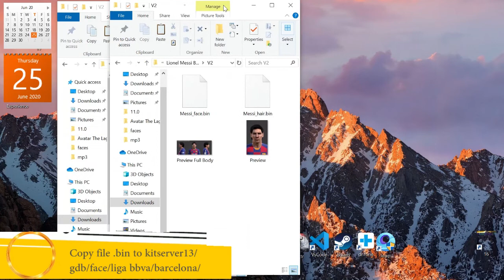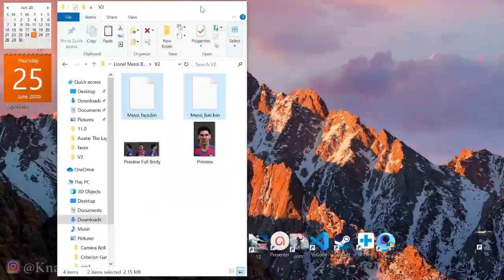Messi New face and Hair Season 2020 2021 PES 13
new face messi after pandemic

credit: sjr11facemaker